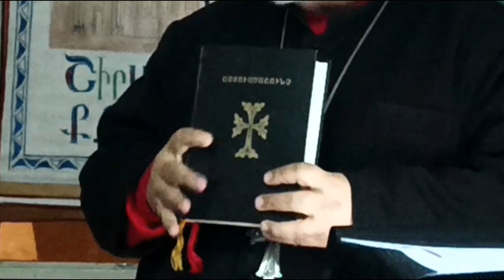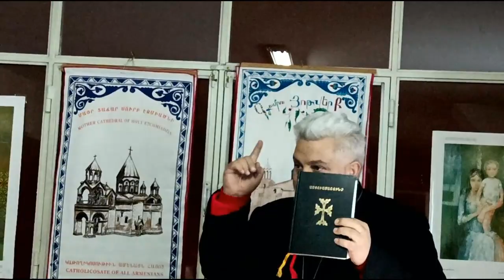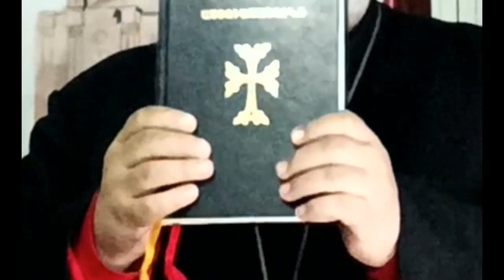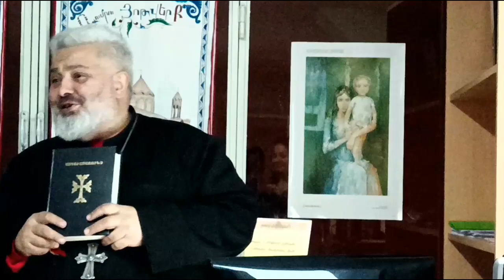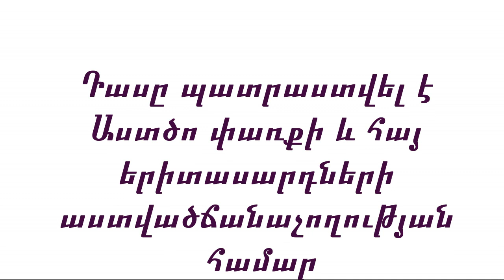ԾԱՆՈԹԱՆԱՆՔ ԱՍՏՎԱԾԱՇՆՉԻՆ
Հոգևոր Դաս